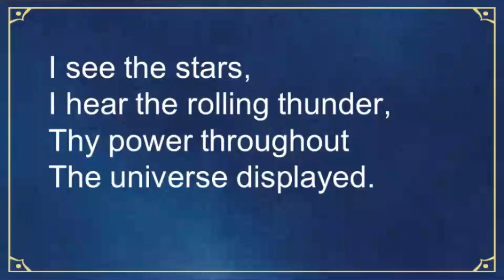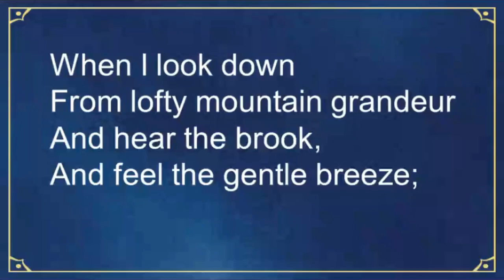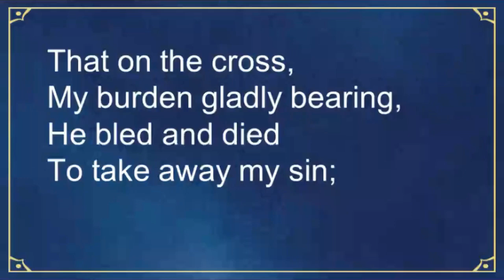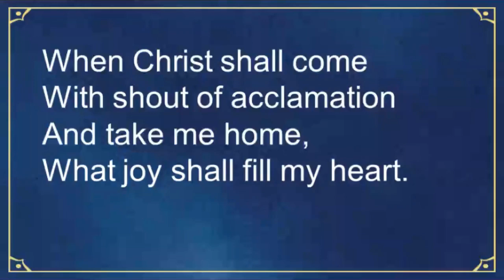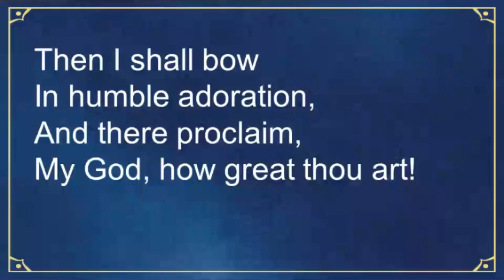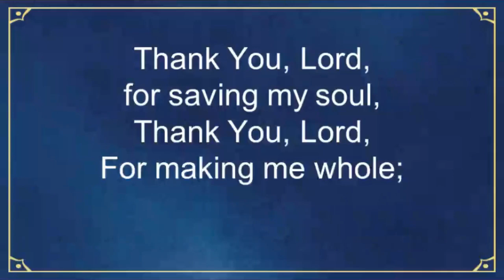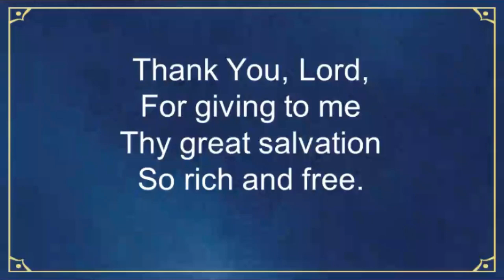Opening Music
August 4 Worship Service

PRELUDE “Be Still My Soul”
LIGHTING OF THE ALTAR CANDLES
*OPENING HYMN “How Great Thou Art” #77
HYMN “Thank You, Lord”